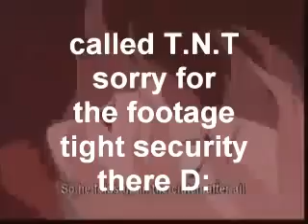T.N.T part 2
LINKS HERE

and teh madness continues
i hope i got the timing right (with my computer not having audio and all that)
motivation guy FTW!

btw i still want that song ;D